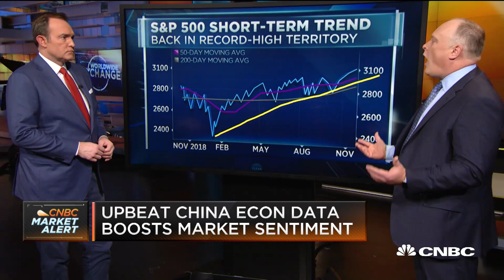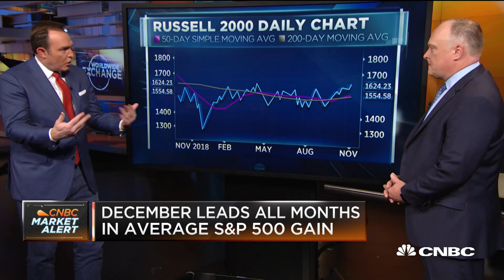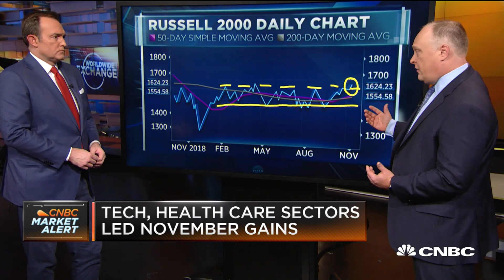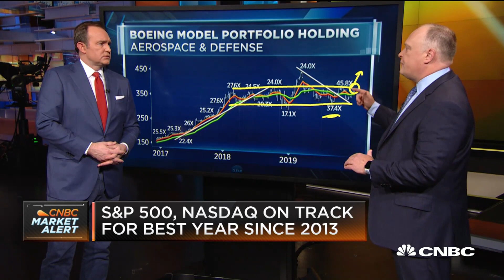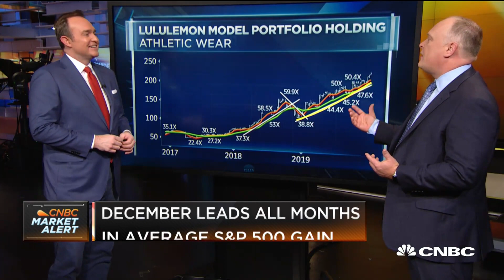Johnson: This year's market performance is "180 degrees different" from last year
Craig Johnson, chief market technician at Piper Jaffray & Co, analyzes trends in the S&P 500 and Russell 2000 before offering his year-end stock picks.